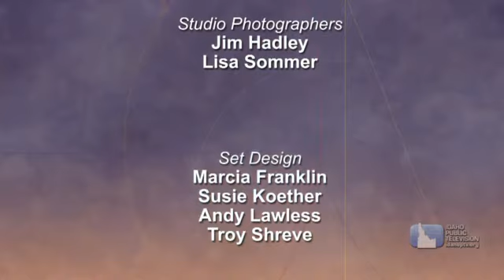Dialogue: Saving Gorongosa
Host Marcia Franklin talks with three people involved in the making of the PBS series, "Gorongosa Park: Rebirth of Paradise," which premiered September 22, 2015. The documentary looks at the restoration of the park in Mozambique, which used to attract tourists from all over the world, but was ravaged in a civil war.

Guests include: Greg Carr, a philanthropist who is dedicating his life to helping the park,  Bob Poole, cinematographer and host of the series, and James Byrne, the producer.

The three discuss their goals for the series, the challenges they faced, and why they're drawn to Gorongosa.